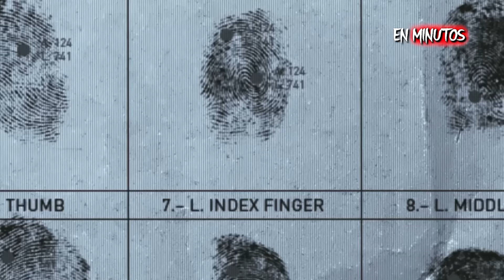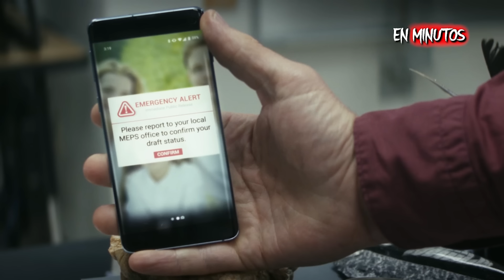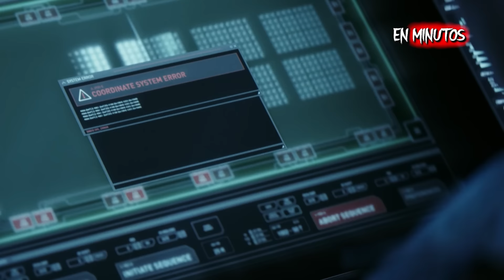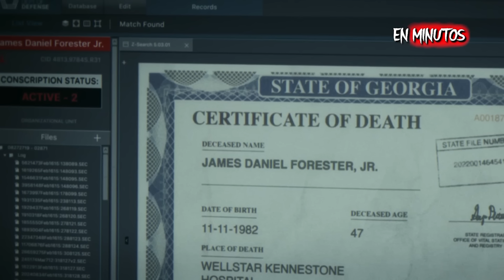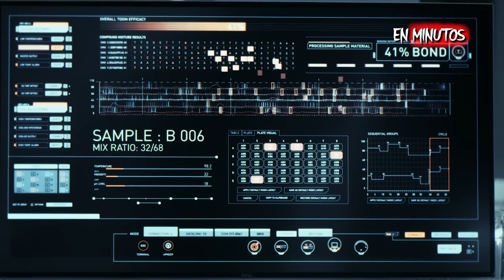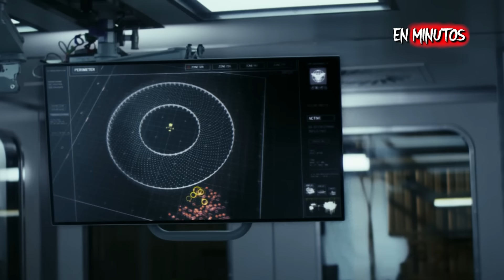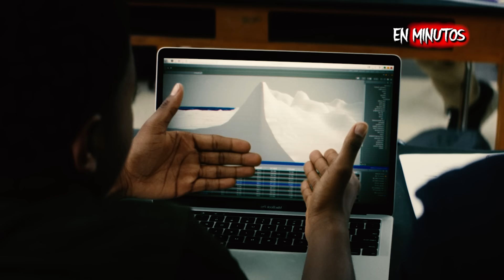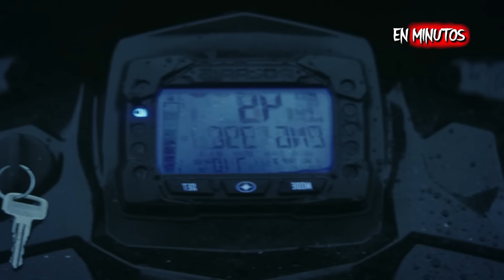LA GUERRA DEL MAÑANA: Starlord Viaja al Futuro | RESUMEN EN 23 MINUTOS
Resumen de tomorrow war.